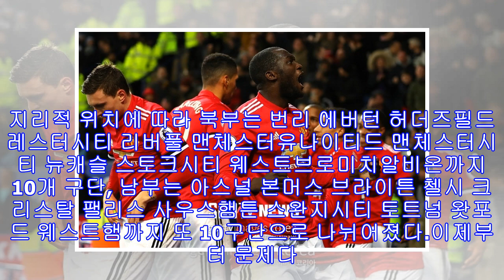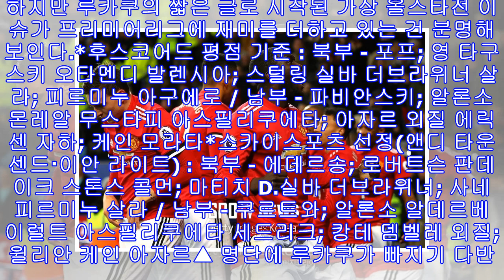[spo 이슈] epl은 지금…'가상 올스타전' 구성 열풍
▲ 루카쿠 제안으로 시작된 올스타전 이슈가 뜨겁다.[스포티비뉴스=조형애 기자] "우리도 NBA처럼 북부, 남부 나눠서 올스타전을 해보면 어떨까?"프리미어리그가 '가상 올스타전' 이슈로 뜨겁다. 각 매체들이 앞다퉈 라인업 구상을 내놓는 중이다. 그 시작은 27일(한국 시간) 로멜루 루카쿠(24·맨체스터 유나이티드)가 올린 트위터 글이었다."NBA는 올스타 게임이 있어요! 프리미어리그에도 하나 만드는 것 어떻게 생각하시나요. 북부 대 남부로요. 그리고 팬 투표도 하고… 프리미어리그 사무국, 잉글랜드 축구협회는 어떻게 생각하세요?"즉각 ...